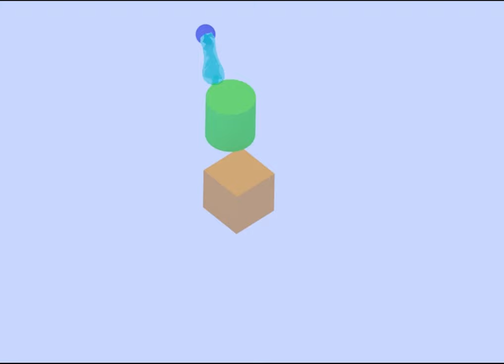David Nicholson Animation Reel 2022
A compilation of my best work that I have done in animation.